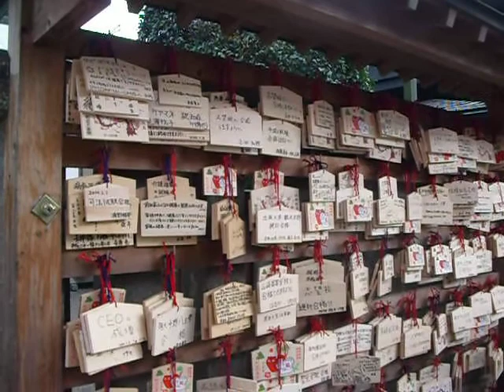10年、天満宮に祈願の絵馬をかける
10．01.03　10年、町田天満宮に新年の参拝し、当選祈願の絵馬をかけました。学業の神様である菅原道真公を祭る神社であり、入学や資格取得の絵馬が目立ちます。私も市議選の当選祈願の絵馬を掛けました。記：吉田つとむ